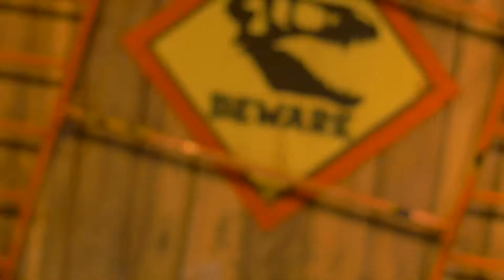Dinosaur World Live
A Dino-Mite Adventure Direct From The West End!

Dare to experience the dangers and delights of Dinosaur World Live in this roarsome interactive show for all the family.

From 7-9 October 2023.